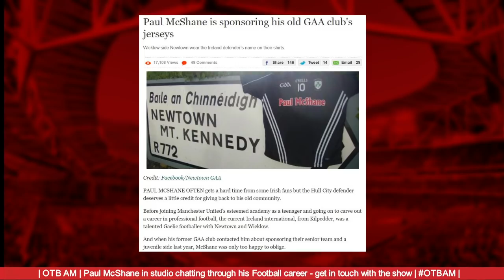Paul McShane: Manchester United and Ireland days, Fergie, Chasing Pique, Roy Keane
Paul McShane sat down with OTB AM to chat about his career and future.

We talked:
Irish career ✔️
Doorstepping Ferguson ✔️
Fan perceptions ✔️
Irish future ✔️
GAA past ✔️
Not actually racing Piqué ✔️